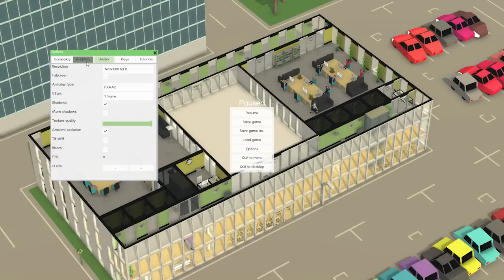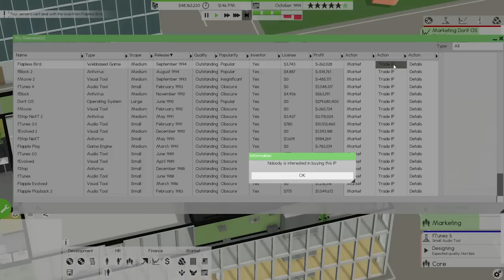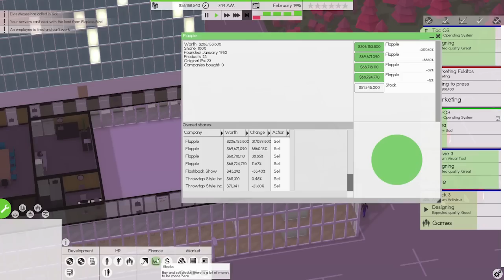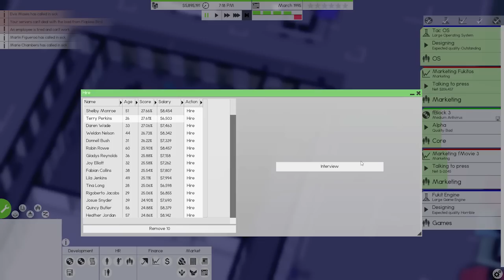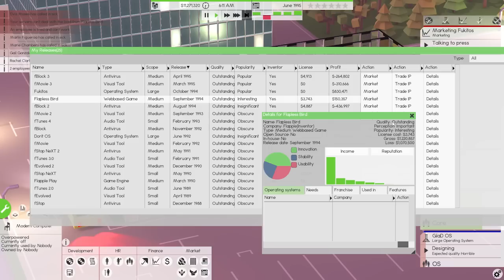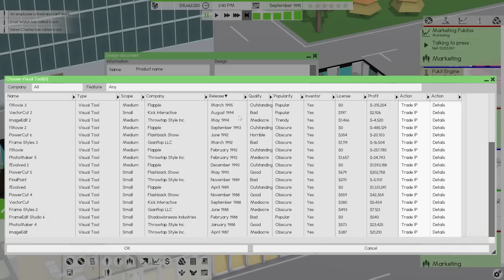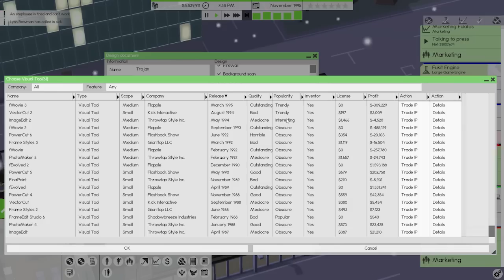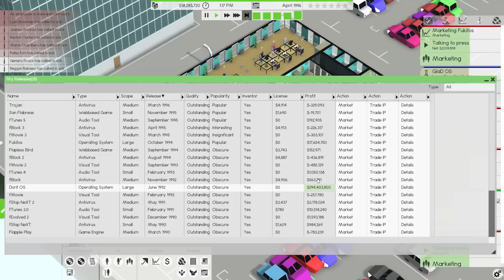Software Inc: Struggle Street - Part 9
It's time to unleash Fukitos on the world, how did it go!?